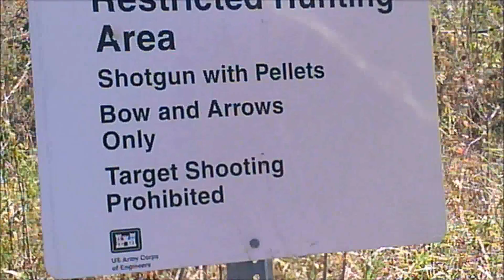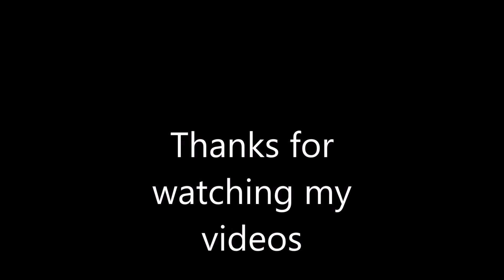Scouting for new hunting spots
I've been scouting the public land out around Keystone Lake the last couple days